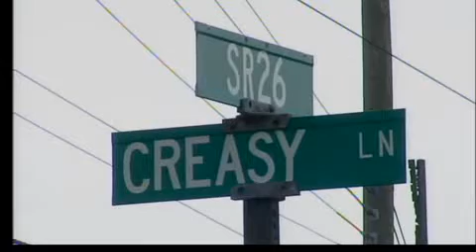deadly intersections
Find out what intersections in the Lafayette area were the most dangerous in 2008